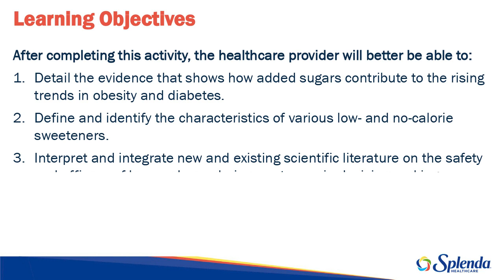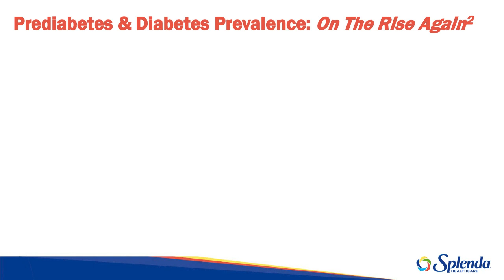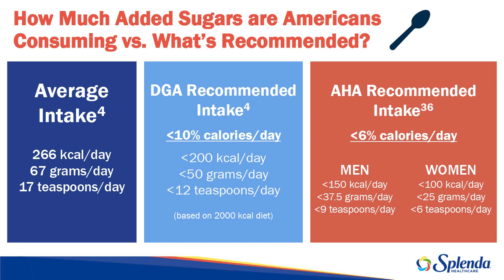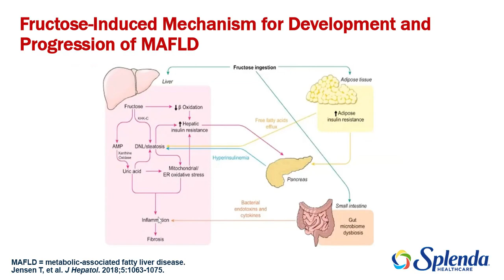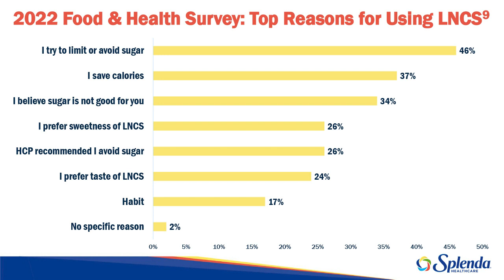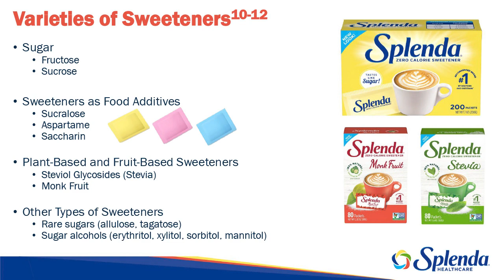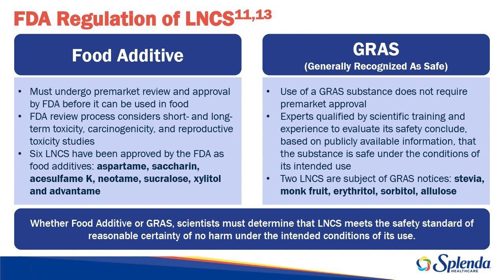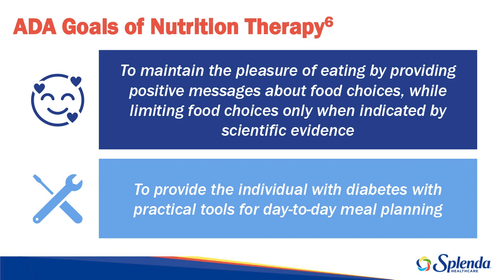Webinar Preview: Safety & Science of Low- and No-Calorie Sweeteners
There can be constant questions and confusion from patients and clients about low- and no-calorie sweeteners (LNCS). How do I use them? Are they all the same? How do I know they are safe? How do LNCS impact my health?

LNCS are being used more widely as new food, beverage, and supplement products are innovated. Consumers are seeking the help of healthcare professionals to determine the difference between eye-catching headlines and evidence-based science. Healthcare professionals have an opportunity to help their patients and clients make informed decisions about what LNCS are the best for their overall health and well-being.